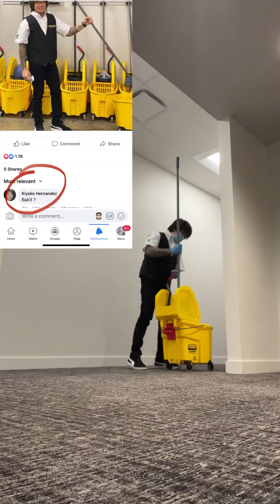DOUBLE JOB! JANITOR-BAKER